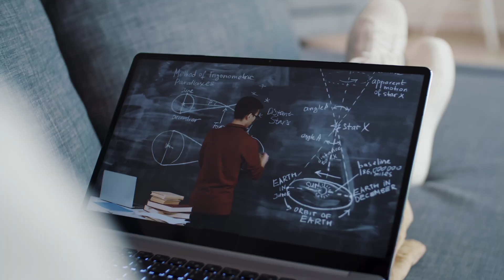The Secret to the 2024 Super Bowl Ads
🏈📺 What in the World Are Super Bowl Advertisers Thinking? And How Can Your Company See Similar Results Without Needing to Be a Multi-Billion Dollar Company? 📺🏈

In this video, we're taking a closer look at the wild world of Super Bowl ads and uncovering some valuable insights for small businesses looking to make a big impact.

From the psychology behind the ads to actionable tips for achieving success on a budget, we've got you covered. Join us as we explore the creative strategies of the big players and learn how to apply them to your own marketing efforts.